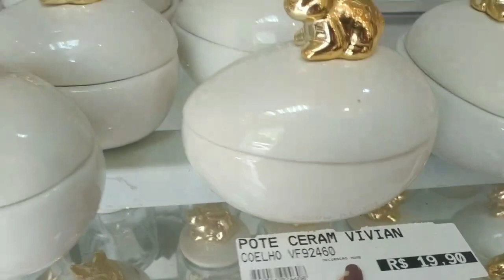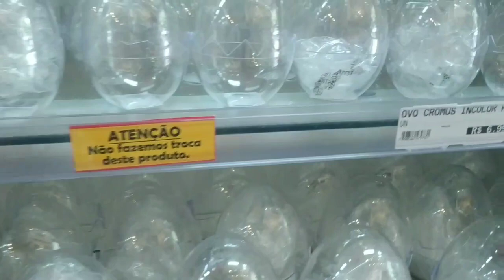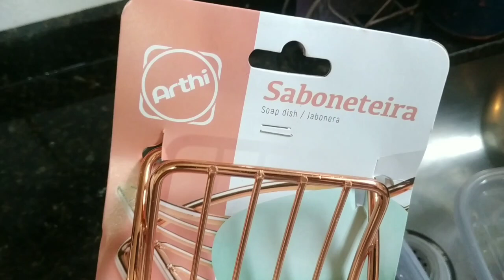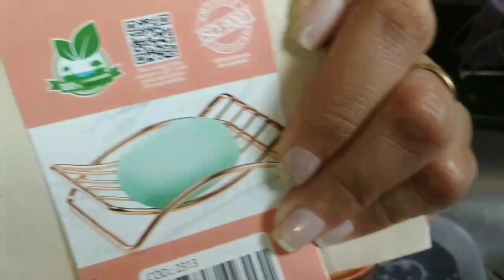Fui atrás de Decoração de Páscoa/ Comprinhas. 💙🌸🐰🐇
Nesse vídeo venho compartilhar com vocês o pouco do que tem de decoração de páscoa na Vivian festas, e também venho mostrar minhas comprinhas do mês.